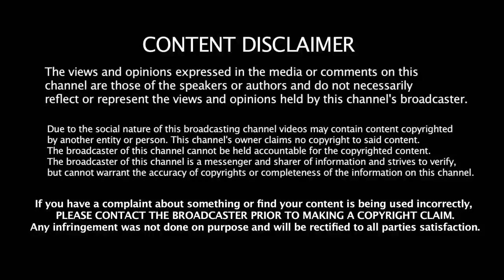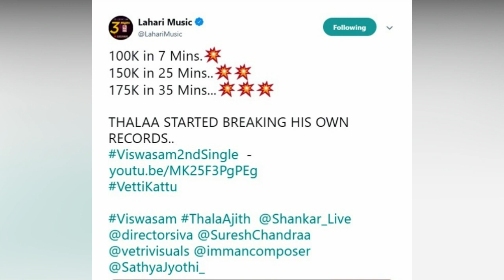Viswasam Breaks Sarkar's Youtube Records | Vetti Kattu vs Oruviral Puratchi | Viswasam Second Single